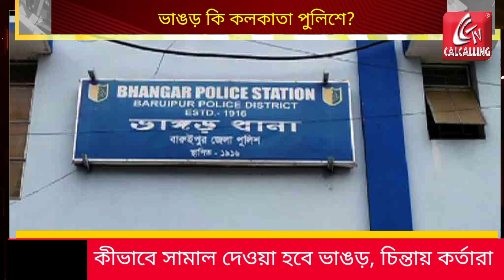Kolkata Police: বাহিনী নামমাত্র, বিশাল এলাকা সামলাতে কার্যত নাজেহাল লালবাজার, কী সিদ্ধান্ত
Kolkata Police: বাহিনী নামমাত্র, বিশাল এলাকা সামলাতে কার্যত নাজেহাল লালবাজার, কী সিদ্ধান্ত? নিয়োগ হয়নি দীর্ঘদিন, বাহিনীর সদস্য সংখ্যাও সীমিত। ভোট বা পুজো এলেই বোঝা যায় টেনেটুনে কাজ চালানোর কষ্ট। অথচ, অতিরিক্ত দায়িত্ব হিসাবে এ বার কলকাতা পুলিশকেই সামলাতে হবে আয়তনে প্রায় কলকাতা পুলিশ এলাকারই সমান ভাঙড়! কী করে হবে? কাকে দিয়ে হবে? |Bangla News